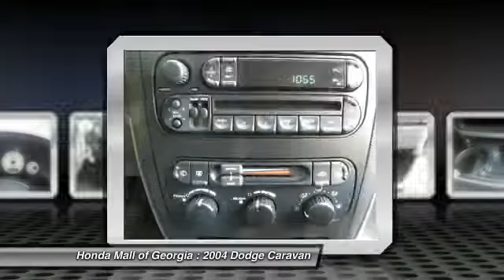2004 Dodge Caravan Buford GA 420190A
2004 Dodge Caravan SE - $4990

This 2004 Dodge Caravan 4dr Grand SE 119 WB Van features a 3.3L V6 SFI OHV 6cyl Gasoline engine. It is equipped with a 4 Speed Automatic transmission. The vehicle is SILVER with a Medium Slate Gray Cloth interior. It is offered As-Is, extended warranty is available. - SE trim. EPA 26 MPG Hwy/19 MPG City! 3rd Row Seat, Fourth Passenger Door, CD Player. 4 Star Driver Front Crash Rating. READ MORE!KEY FEATURES INCLUDEThird Row Seat, CD Player, Fourth Passenger Door.